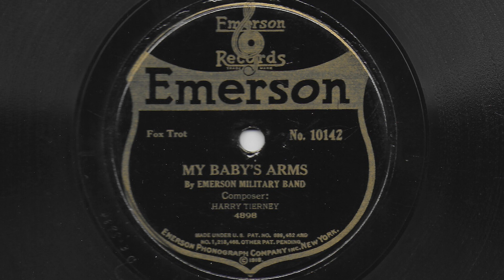My Baby's Arms - Emerson Military Band - 1920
Emerson record 10142, acoustically recorded in 1920.